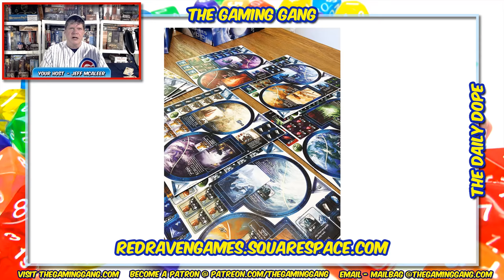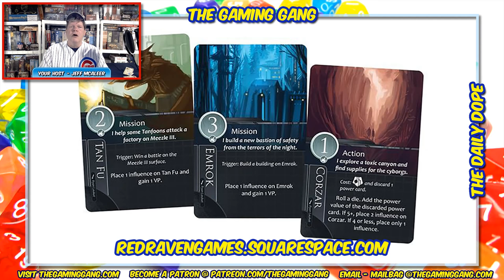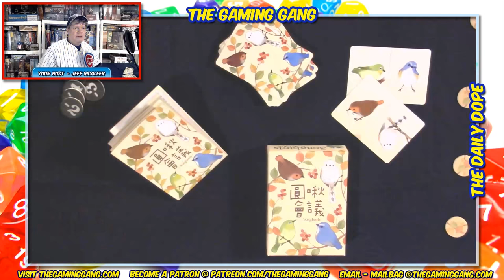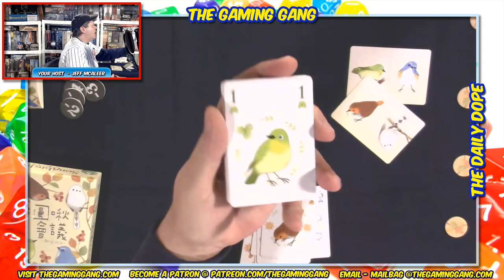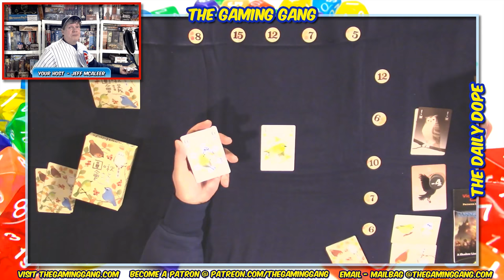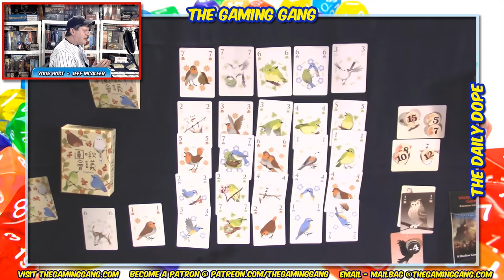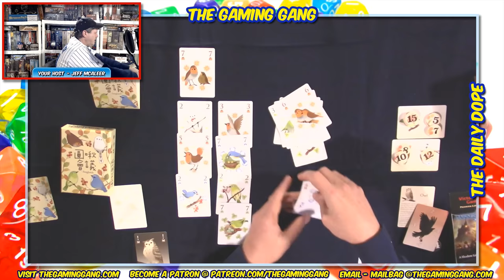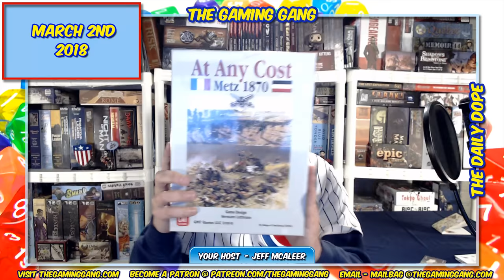Songbirds - How to Play and Review on The Daily Dope #58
Jeff shares how to play and reviews the family friendly card game Songbirds, from Homosapiens Lab and Daily Magic Games, coming to Kickstarter March 20th. Plus the latest news from Level 99 Games, Red Raven Games, Flying Buffalo Games, Tiny Battle Publishing, and more!

00:45 Show opens
03:53 News of the day
30:32 Thoughts on the rising prices of board games - Note: The feed seems to have dropped for a few seconds during this segment
35:33 Songbird review - I did make an error drawing the opening songbird card from a player hand as it actually comes from the deck before you deal